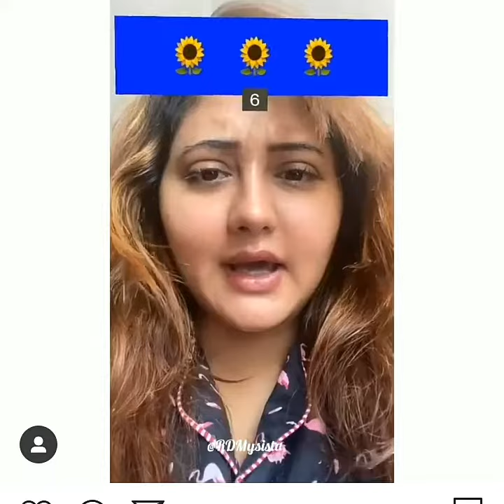Rashmi desai ke funny video unke fan jarur dekhe